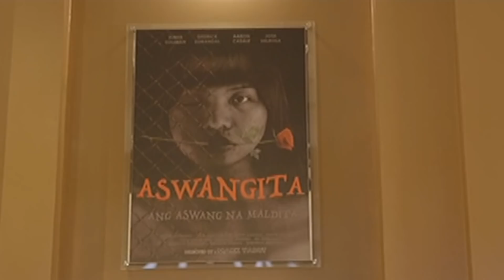Movie date | Dolce Amore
Serena realizes that she is not fond of horror movies.

Episode Casts:
Liza Soberano (Serena, Sese) / Enrique Gil (Tenten) / Boom Labrusca (Roger) / Earl Ignacio (Leo)